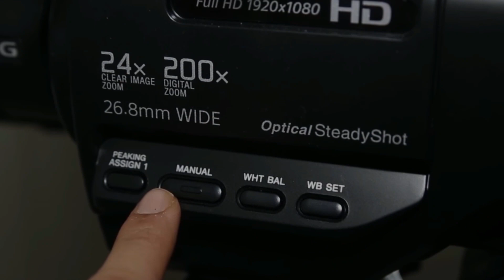حفلة زفاف (خدر & ریناس) جزء (4)